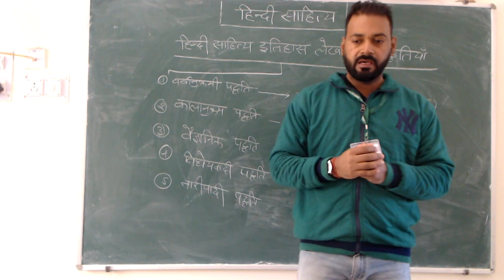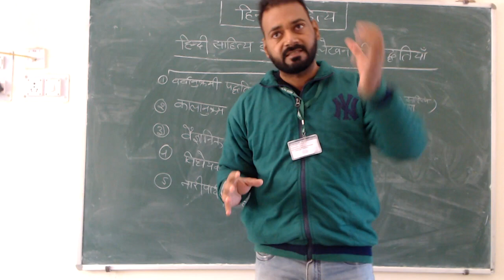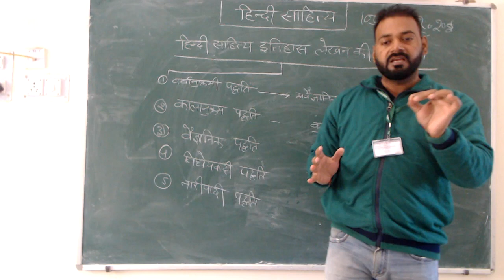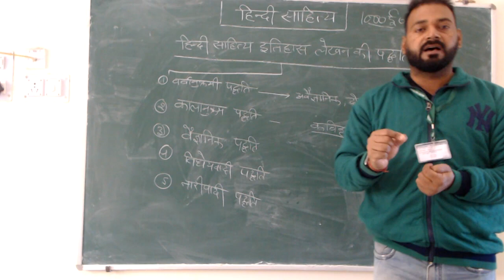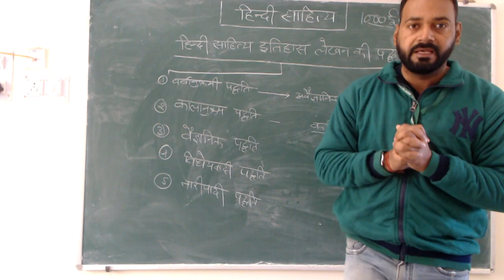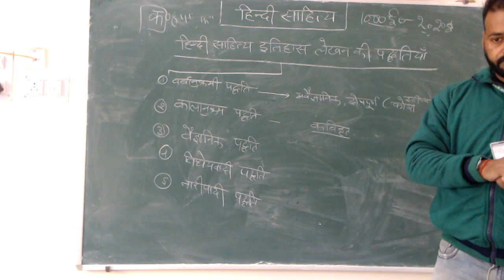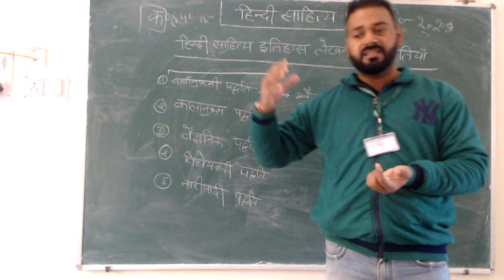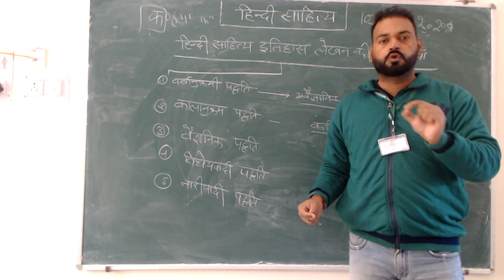हिन्दी साहित्य का इतिहास के लेखन की पद्धतिया ,Hindi Sahitya Ka कला वर्ग की सभी क्लास के लिए पार्ट 1